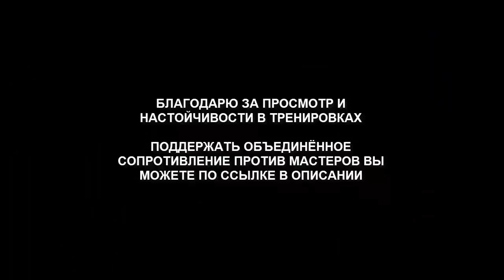Майк Тайсон – Король Бокса или Мешкобой – Лучшие Нокауты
К Железному Майку можно относится по разному, но в свои лучшие годы он точно показывал жестокий и красивый бокс.